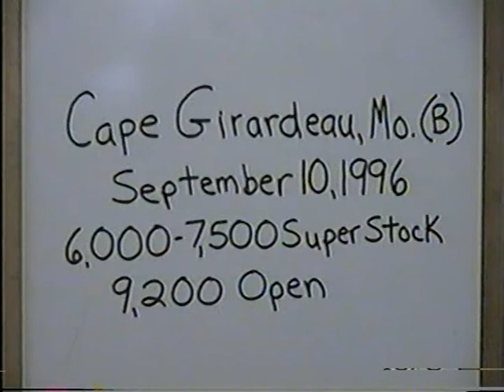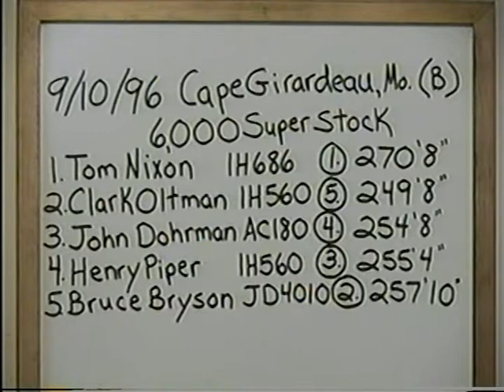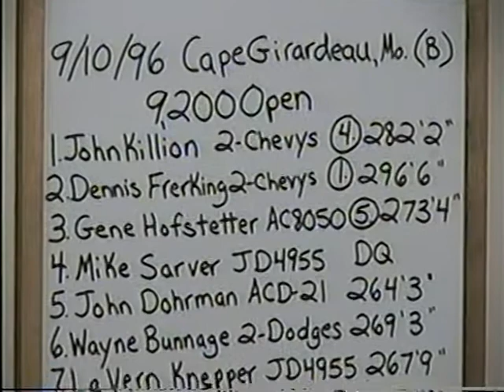ITPA-TPM 1996 Cape Girardeau, Missouri 6,000 & 7,500 lb. Super Stock plus 9,200 lb. Open